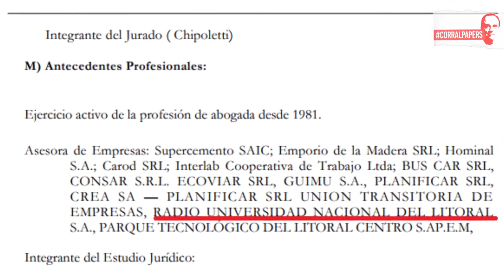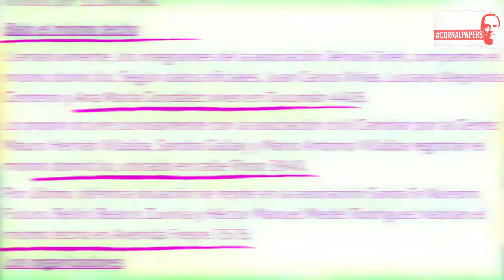La Garante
Conocé la historia de la garante en CorralPapers